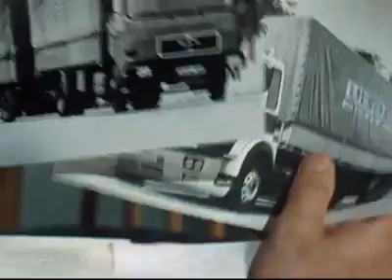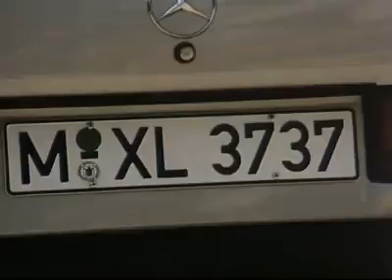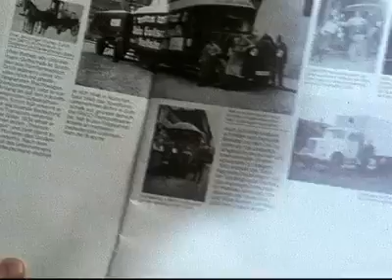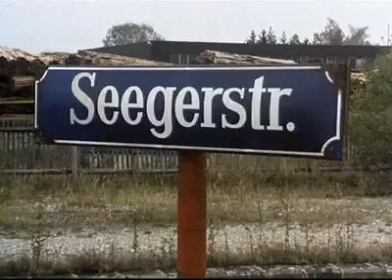Derrick S11 E06 Az út nem vezet Rómába 1984